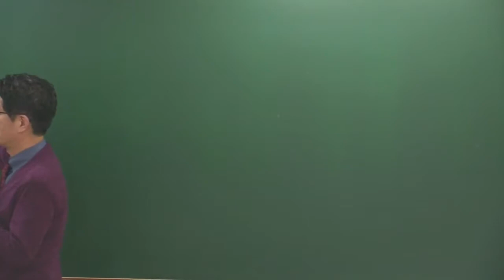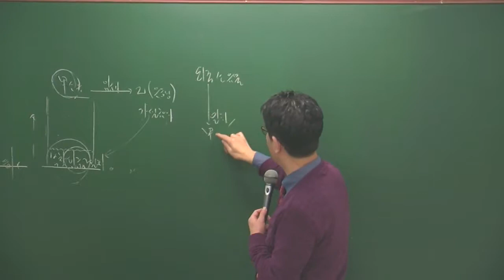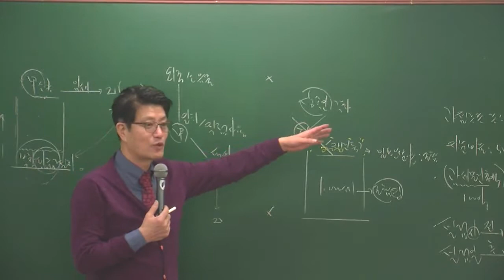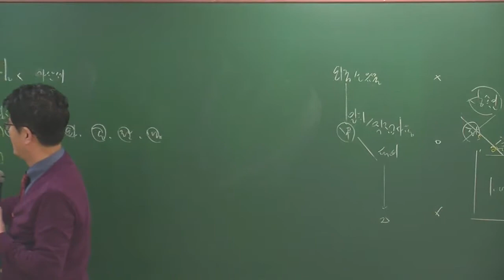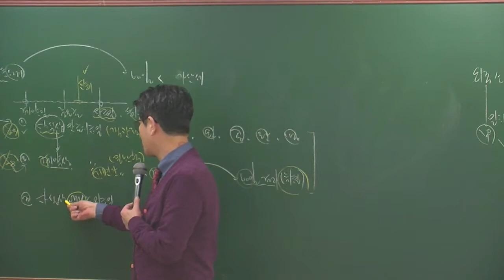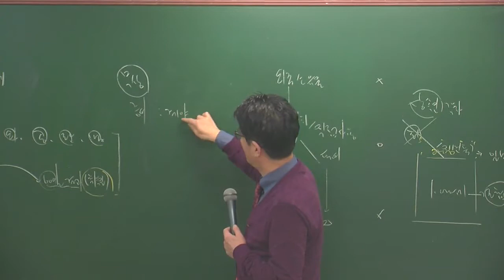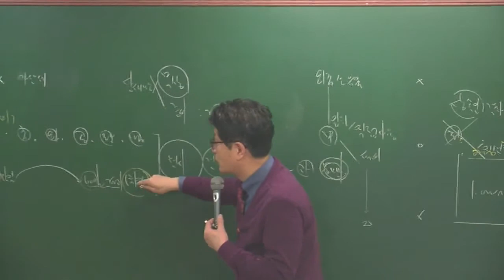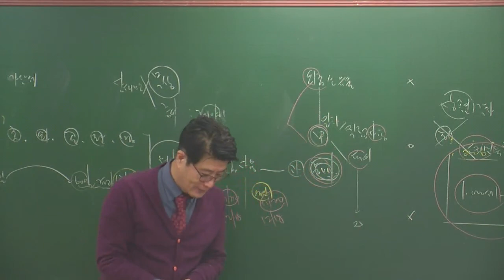세법1-6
세법1월